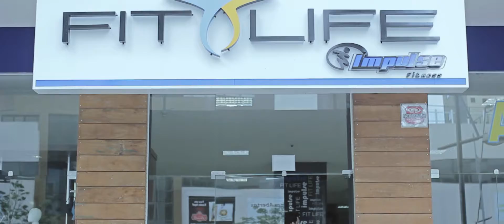Renan Marconi - Teaser